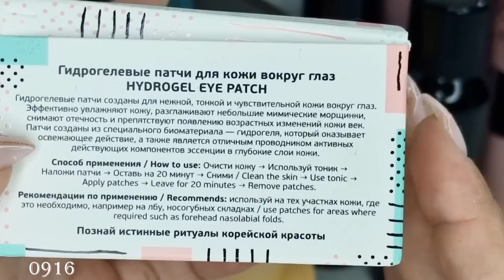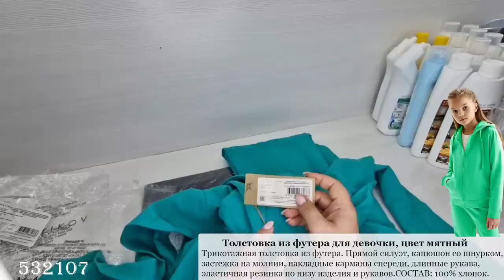Обзор выгодных покупок по купонам Faberlic. Средства для стирки. Сковородки антипригарные. Уход.